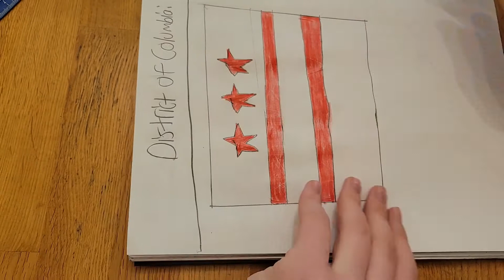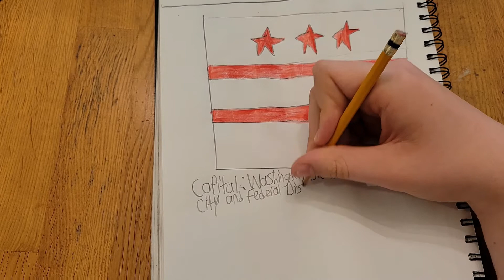How to Draw: District of Columbia aka Washington D.C(Last Episode)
Everywhere you go you are being watched